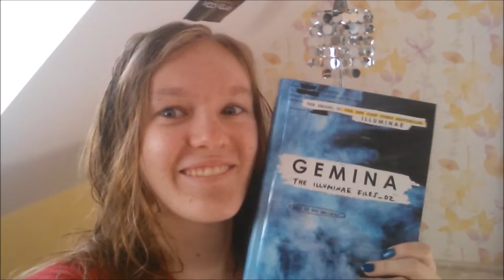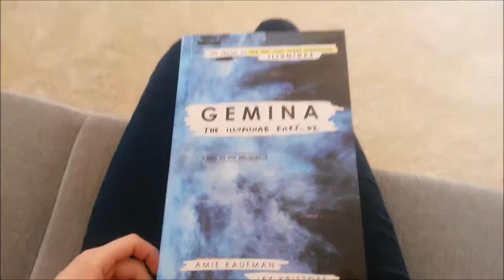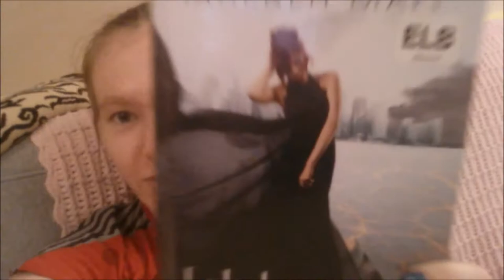BTAT 2017 VLOG | DAY 6 and 7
And that's it, booktube-a-thon 2017 is over! Here is my vlog of the last two days. :)